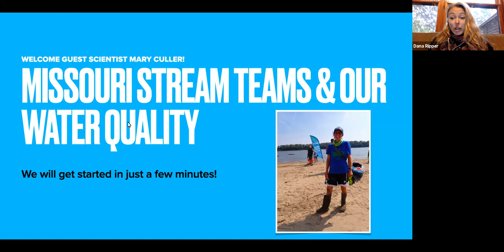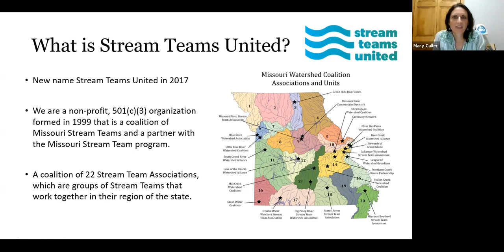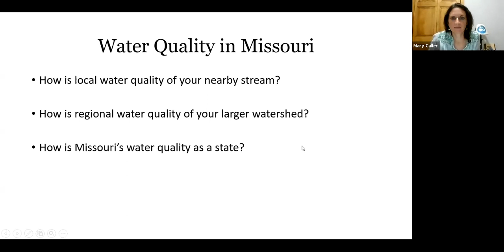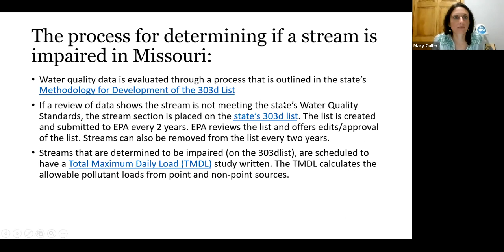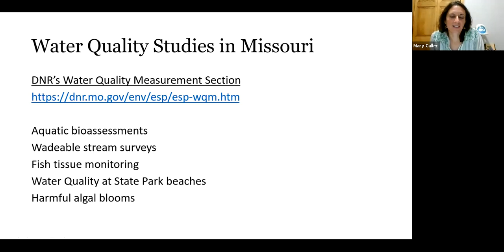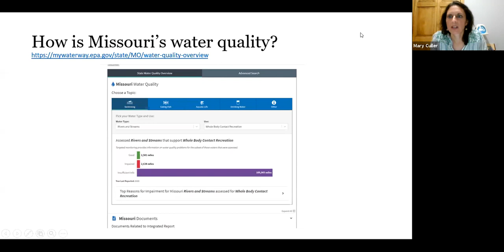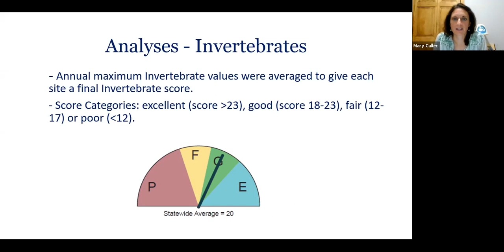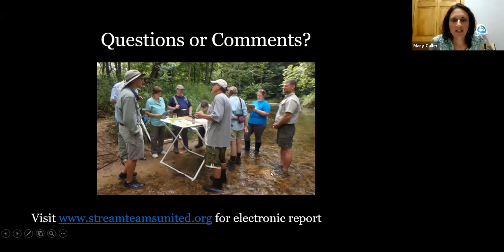Stream Teams Water Quality in Missouri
In this webinar, MRBO welcomes guest scientist Mary Culler of Missouri Stream Team discusses water quality and monitoring efforts throughout the state of Missouri. She provides lots of sources for information about the water in your personal area, and how you can help Missouri Stream Team. She and the MRBO crew stick around to answer questions at the end.